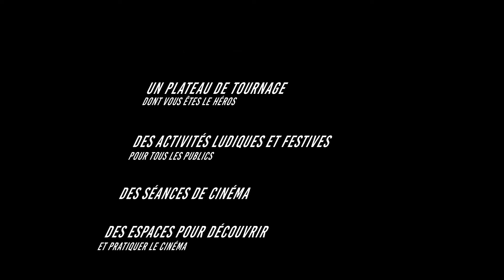Bande-annonce "Village Action Cinéma" 2 juillet 2022 La Mure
Le samedi 2 juillet 2022, La Mure Cinéma Théâtre vous propose un nouveau rendez-vous festif et populaire autour de la magie du cinéma, ouvert à toutes et tous !
Cet évènement de plein air, gratuit, est composé de multi-activités sur les coulisses du 7ème art : animations, ateliers participatifs, démonstrations etc…